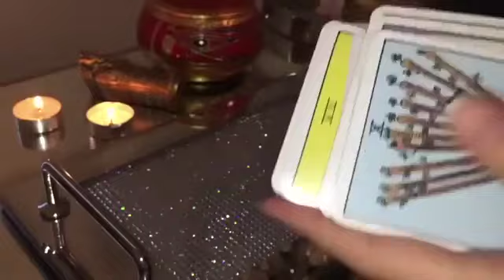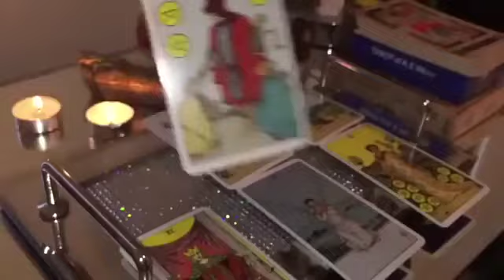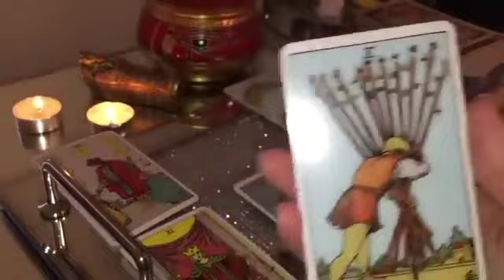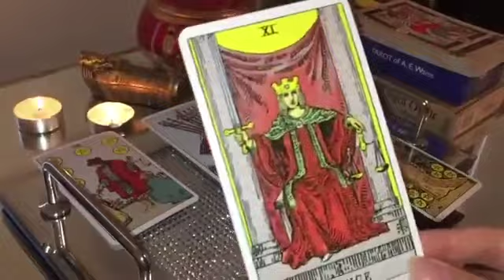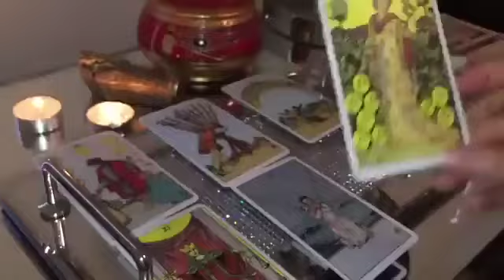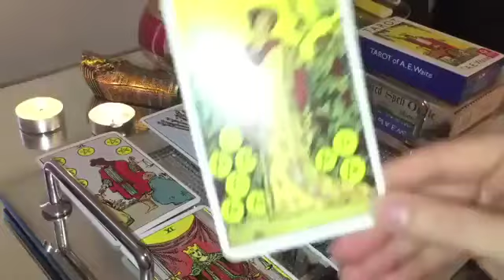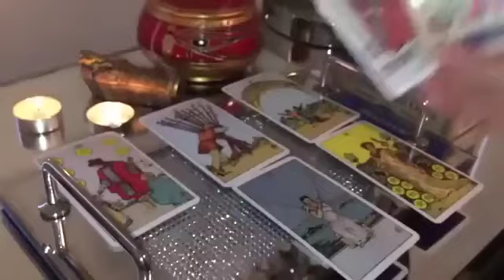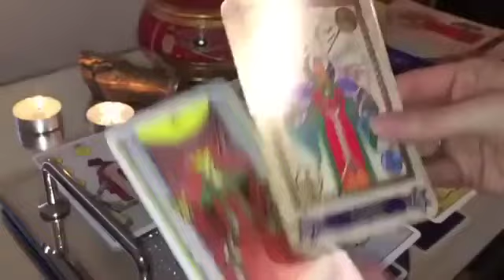SAGITTARIUS! DESTINY IS CALLING! YOU WON'T REGRET THIS!😍🔥10 JULY 2024 DAILY TAROT